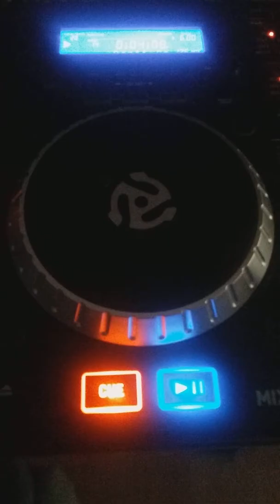100 percent clubland 90s shared remixed